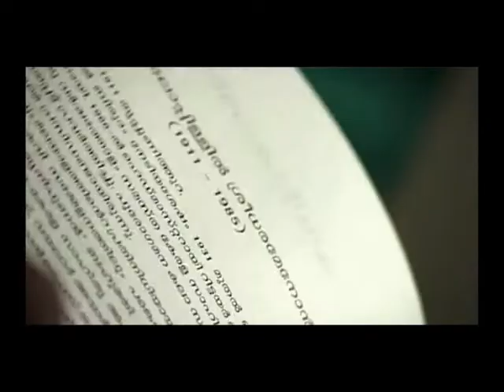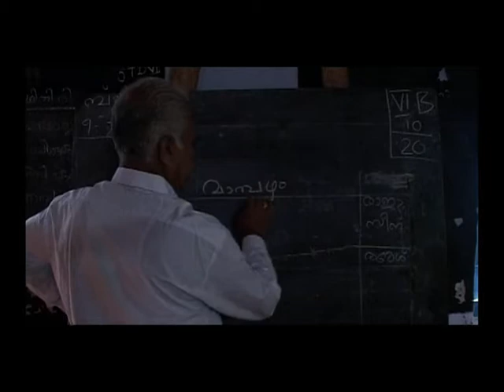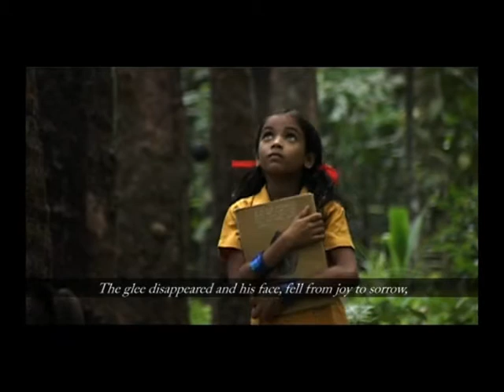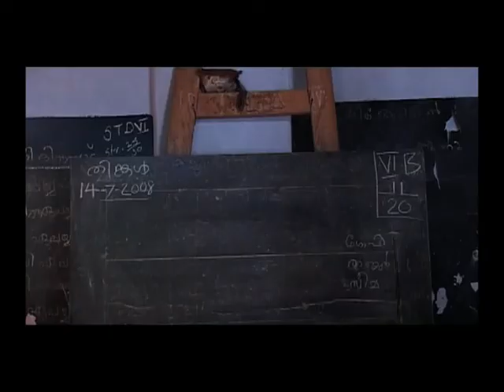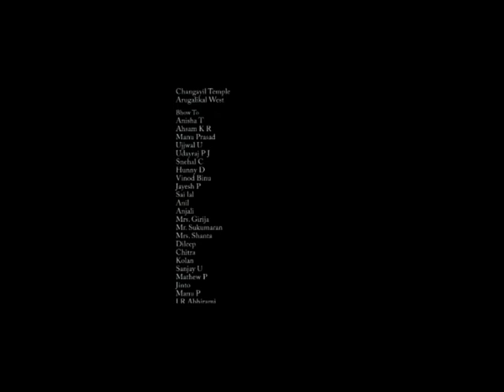Mampazam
Directed by Prahlad Gopakumar | DV Cam | 2008